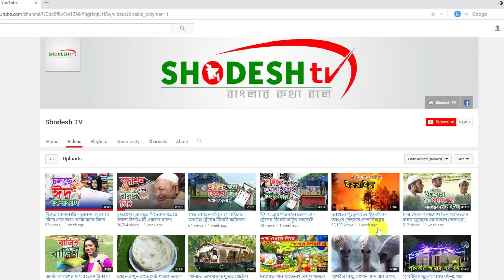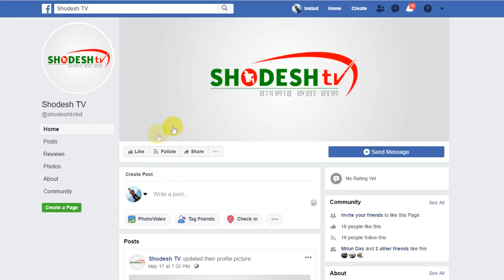পার্কে বসে অসামাজিক কাজ, ধরা খেল শতাধিক তরুন-তরুনী